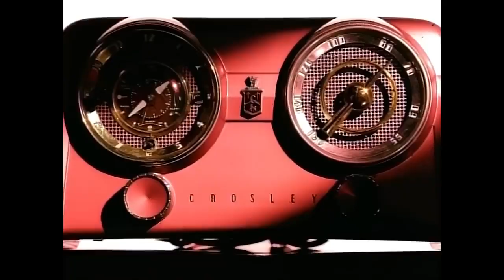Amar Sin Ser Amada